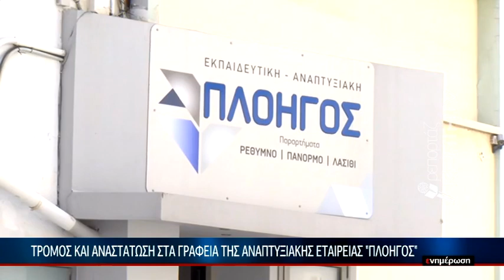Τρόμος και αναστάτωση στα γραφεία της αναπτυξιακής εταιρείας "ΠΛΟΗΓΟΣ"